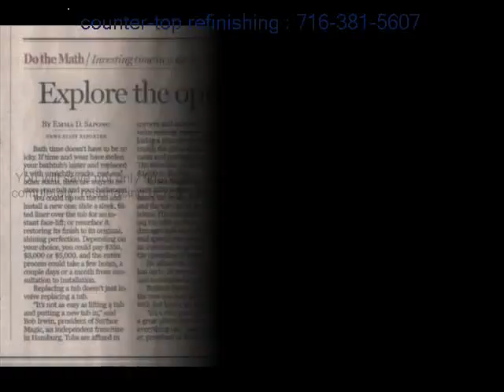Glenwood bath countertops